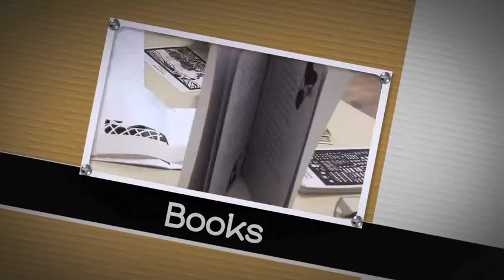Béatrice Coron- Interview at the studio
Interview of  Béatrice Coron at her studio, New York, 2011